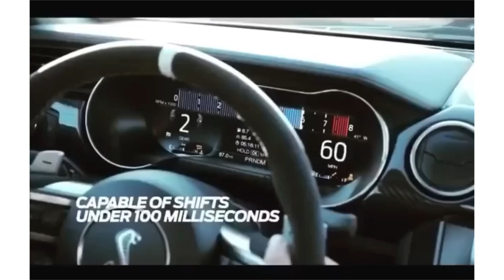Is The Manual Transmission Dead?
My Corvette Life: Episode 182 - Is The Manual Transmission Dead?

NEW T-SHIRTS NOW AVAILABLE!

Car tuned by Arizona Elite Motorsports
422 RWHP, 381 FT-LBS

1998 C5 Corvette Coupe - Modifications List
Corbeau A4 Seats
Thunder Racing T-Rex Cam TR224: 224/224 563/563 114LSA
Kooks 1-3/4" x 3" Long Tube Headers
Kooks Catted 3" X-Pipe
C5 Z06 Titanium Axle Back Exhaust
Casting 799 - LS6/LS2 Cylinder Heads
BTR .660" Lift Dual Valve Springs
7.375" Pushrods
LS6 Intake Manifold
Vararam Lower Ram Air Intake
Vararam Power Duct (Air Bridge)
Mike Norris Motorsports - Billet PCV Oil Catch Can
BrakeMotive Drilled/Slotted Brake Rotors
C6 Z06 Wheels
Tires: Bridgestone (Front) 275/35/18, (Rear) 325/30/19